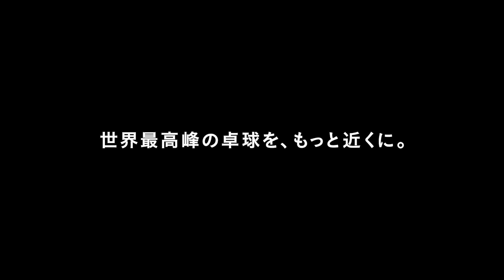【卓球 Tリーグ公式】有延大夢vsホウエイチョウ T FINAL GAME 琉球アスティーダvs木下マイスター東京 Taimu Arinobu vs Hou Yingchao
Ｔリーグでは、ノジマＴリーグ 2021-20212シーズン 2021年9月開催の男子8試合、女子10試合のチケット販売を、8月6日（金）のTリーグ会員販売より開始いたします。

・8月6日（金）　12:00 ～
※要Ｔリーグ会員登録（無料）
※座席選択での購入をご希望の場合は、7日(土)00:00～可能となります。

・8月16日（月）　10:00 ～
一般販売
※　チケット販売先はローソンのみとなります

T FINAL GAMEは、Tリーグ
独自ルールで、最終ゲームは6-6から そこには新たな物語がある。完全ノーカット版。

有延大夢選手（琉球アスティーダ）vs ホウエイチョウ選手（木下マイスター東京）
Taimu Arinobu vs Hou Yingchao

2020年12月22日
平塚総合体育館

琉球アスティーダ 3-2　木下マイスター東京

吉村 和弘・宇田 幸矢　0-2　水谷 隼・田添 健汰
有延 大夢　3-2　ホウ エイチョウ
戸上 隼輔　3-1　張本 智和
宇田 幸矢　2-3　水谷 隼
戸上 隼輔　1-0　ホウ エイチョウ

審判：井置 節子　梶原 えみこ　長谷川 勝

Tリーグでは、ノジマＴリーグ 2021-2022シーズンの開幕戦,、及び、プレーオフ ファイナルの試合日程を以下の通り決定いたしましたのでお知らせいたします。

【ノジマＴリーグ 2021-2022シーズン 開幕戦】
2021年9月9日（木）、10日（金）
会場：大田区総合体育館（東京都大田区）

【ノジマＴリーグ 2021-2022シーズン プレーオフ ファイナル】
2022年3月13日（日）
会場：未定（都内予定）

※開幕戦は、各日、男子、または、女子の1試合開催となります。
対戦カード、試合開始時間、及び、レギュラーシーズン日程は、後日発表させていただきます。
※ファイナルは同日男女2試合開催予定となります。